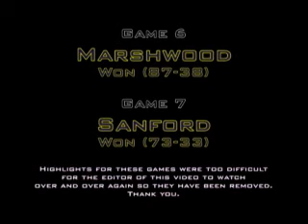Cheverus Stags 2008-2009 Part 2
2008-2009 Cheverus Stags Highlight Video Part 2